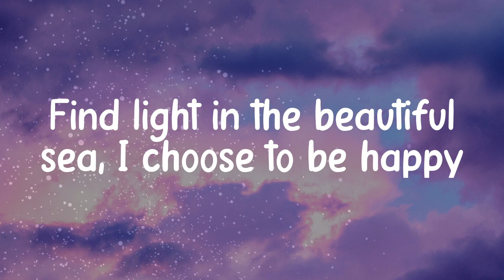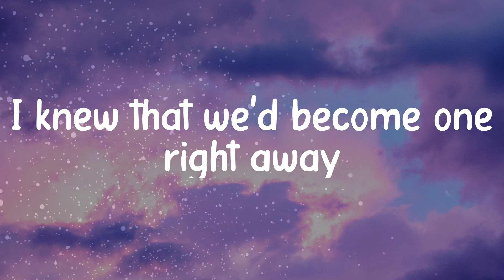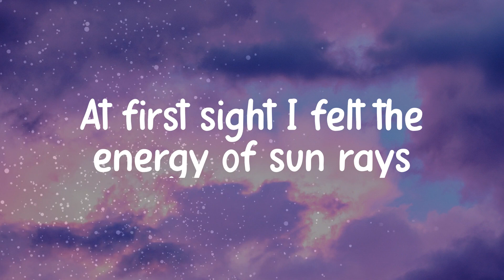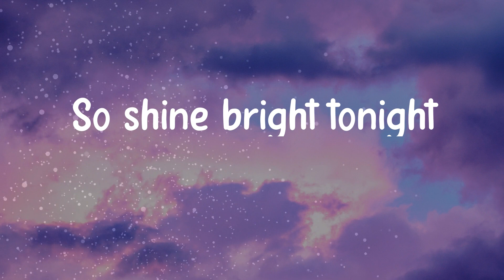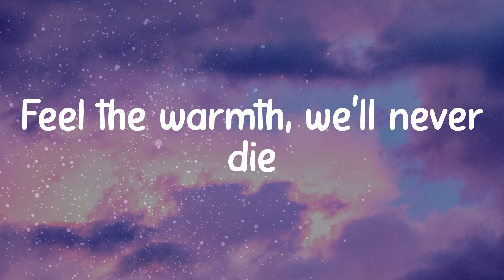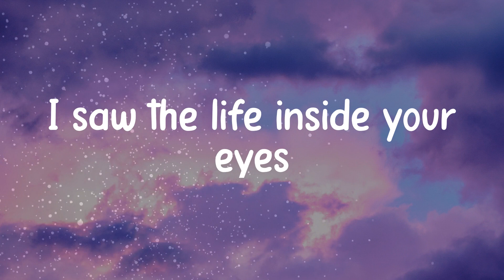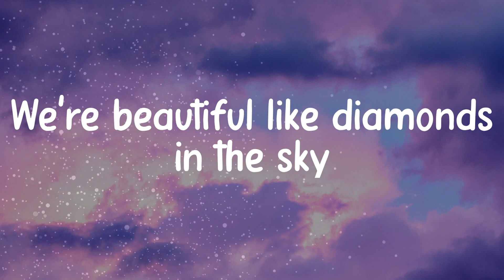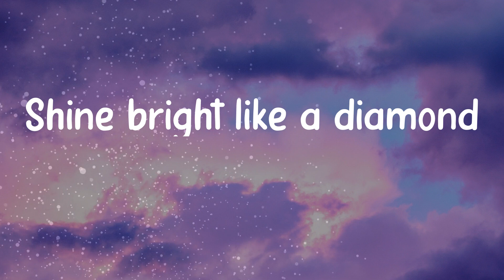𝐑𝐢𝐡𝐚𝐧𝐧𝐚 - 𝐃𝐢𝐚𝐦𝐨𝐧𝐝𝐬 (𝐋𝐲𝐫𝐢𝐜 𝐯𝐢𝐝𝐞𝐨)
Lyrics/ Lyric video for Rihanna - Diamonds by Music Puzzle 💠